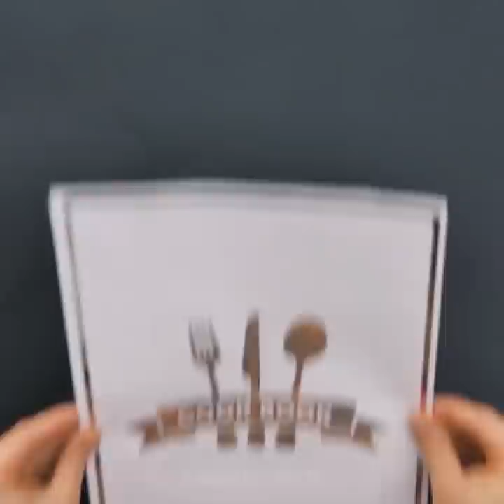30 COOL DECOR IDEAS AND CRAFTS